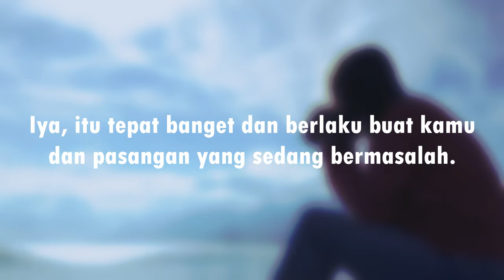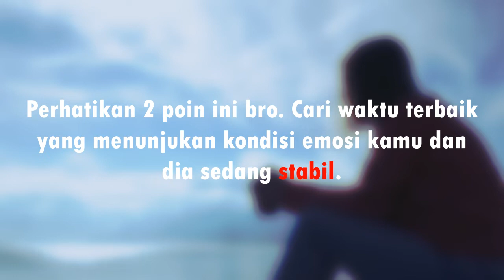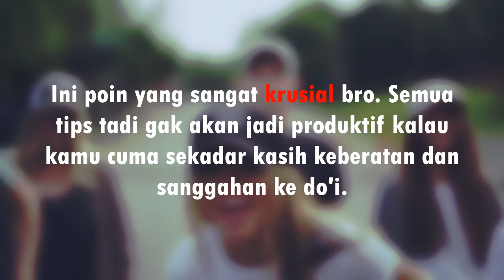Sampaikan Keberatan Kamu Ke Dia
Dalam hubungan sepasang kekasih, saling menghargai dan memahami pasti diupayakan. Salah satu isu umum yang sering dihadapi antara kekasih adalah ketidakcocokan. Jangan ragu untuk menyampaikan keberatan kamu ke dia dengan menyimak tips berikut ini.